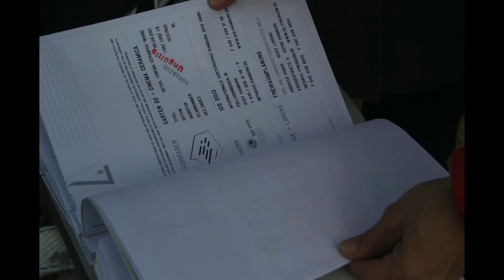Audioslide IGS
Drei Wochen vor Eröffnung der Internationalen Gartenschau in Hamburg ist die an vielen Stellen wie eine Mondlandschaft aussehende Großbaustelle besonders interessant. Diese Phase ist ziemlich spannend, weil die Ideen der Planer eben erst vom Kopf in die Wirklichkeit entlassen werden. Heike Lorenz und Carla Binter realisieren eine ganz besondere Form des Freilichtkinos, bei dem die Natur selbst den Film vorführt.